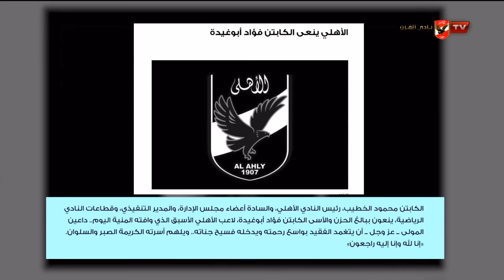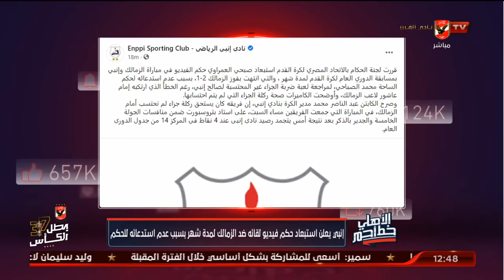الحلقة الكاملة | البيت الكبير مع هاني رمزي وسهام صالح | 6-1-2021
ضيف الحلقة
عمر البانوبي ـ الناقد الرياضي